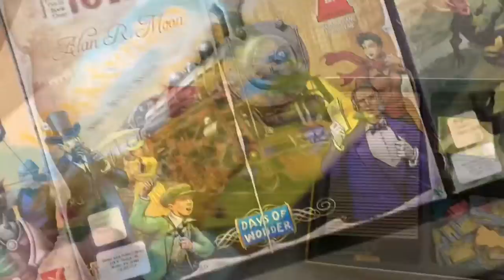you can check out GAMES at the “public library”